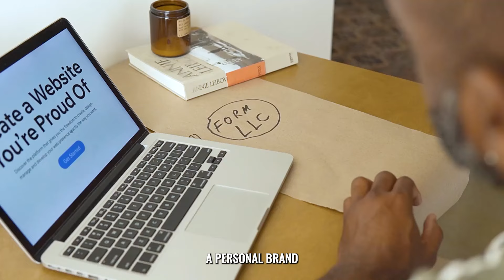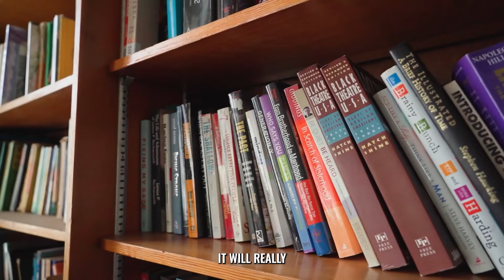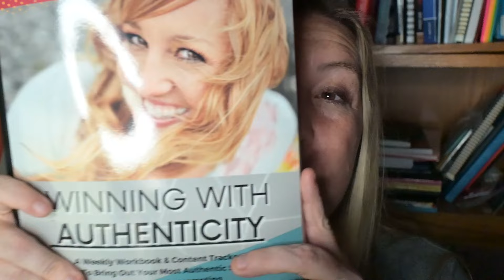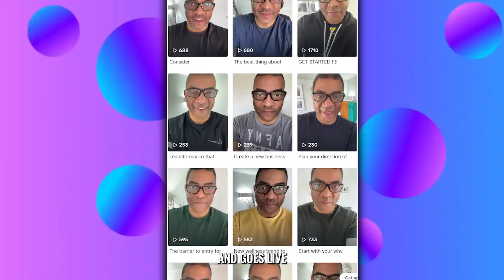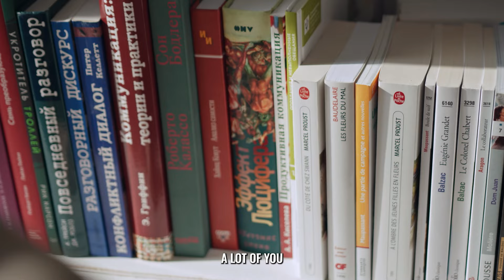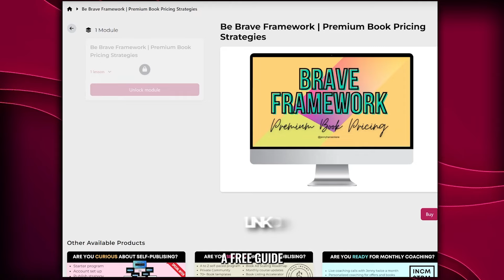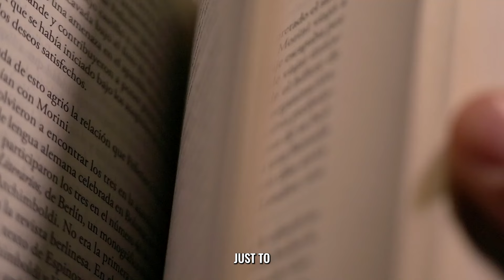I Paid 150 For An Amazon Kdp Book | HERE'S WHAT I LEARNED!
In this video, I Paid 150 For An Amazon Kdp Book | HERE'S WHAT I LEARNED! I'll show the power of publishing with a personal brand. I'm breaking down my framework and if you want additional resources, grab my be Brave Framework